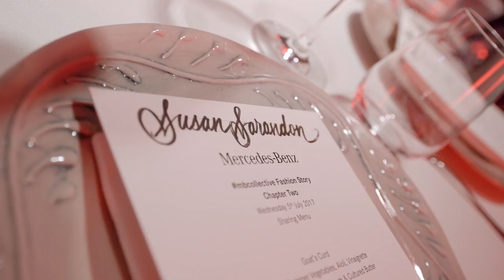Mercedes EQ Concept and Susan Sarandon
Mercedes-Benz presents Chapter Two of the mbcollective Fashion Story, a three-chapter story featuring international talents from various walks of life. This chapter of the Fashion Story centres around the Concept EQ, Oscar-winning actor Susan Sarandon and her protégé, film maker Bryn Mooser. The Mercedes-Benz Fashion Story "Generation Now, Generation Next" Chapter Two was shot by Californian photographer, writer and film maker Luke Gilford.